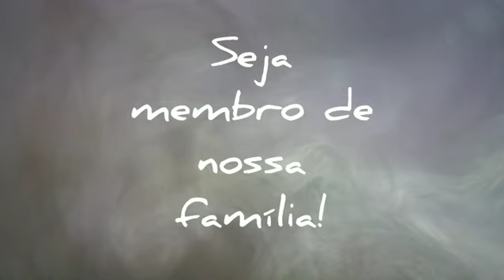23 de junho de 2020